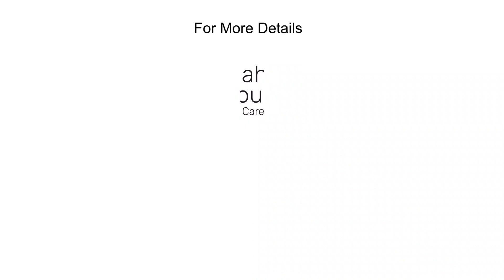Mr. Gabriel Thorens, Psychiatrist at Geneva University Hospital, Switzerland shared his feedback.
Mr. Gabriel Thorens, Psychiatrist at Geneva University Hospital Switzerland visited Mahesh Foundation. During his visit, he shared his feedback and said "I am surprised to see such an organization like Mahesh Foundation and it's amazing to see the facilities provided to the children. Everything that has been done for the children is super organized. Thank you very much for giving me an opportunity to visit here. I wish you all the best and keep up the good work".